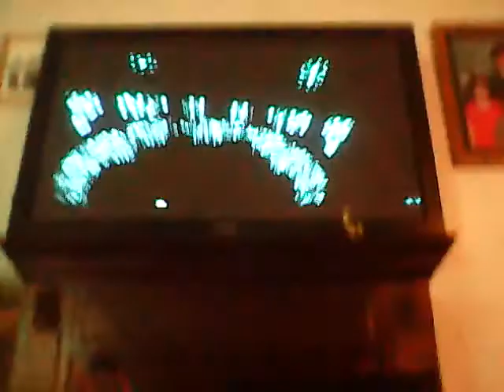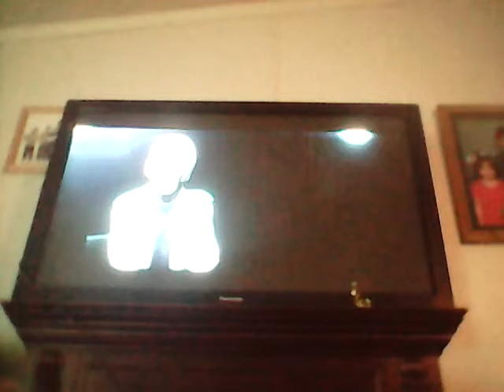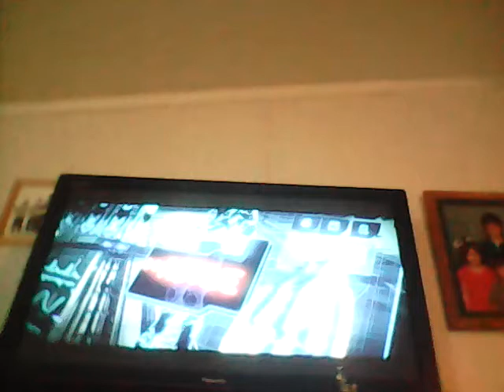Let's play halo 4 episode 1 A new beginning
Hi I'm dragoon13 and we are playing halo 4. Hope u enjoy